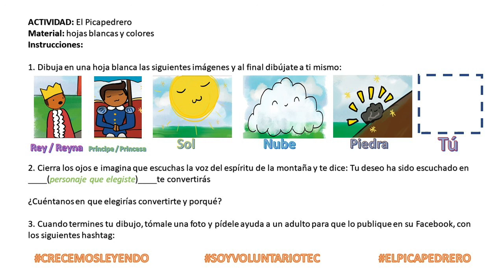El Picapedrero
"No importa como seas o a que te dediques es la enseñanza que nos deja este autor ya que todo en esta vida somos importantes.                                                                                                                         Autor: Francisco Briz Hidalgo
Duración total (en minutos):
Lector 1:  Juana Eugenia Soto Vázquez
Lector 2:Armando González Mora
Dibujante: Mercedes Abigail Beltrán Reyes
Editor: Armando González Mora